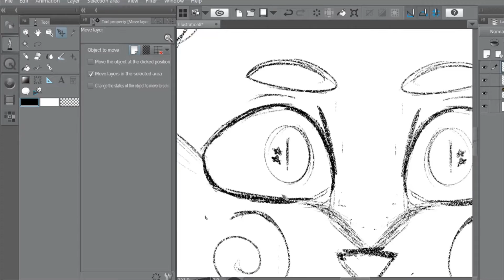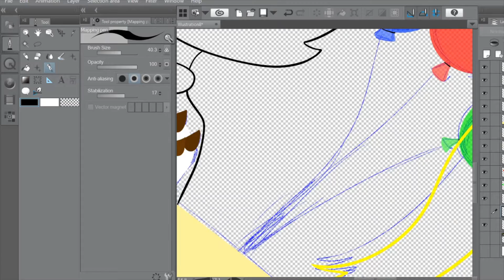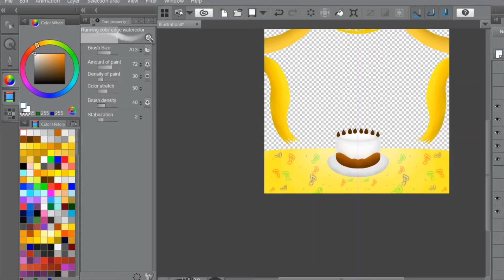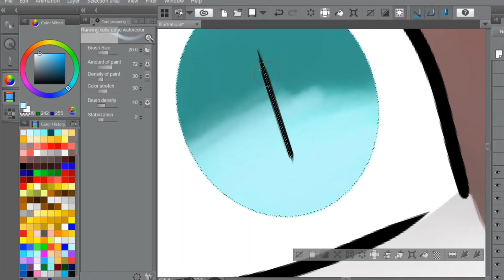"happy birthday" (SPEEDPAINT)